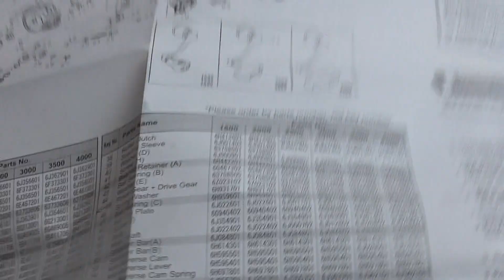Daiwa BG 3500. Stationärrolle Wartung ud Pflege.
Im heutige Video geht es einmal wieder um eine modernere Rolle: Die Daiwa BG 3500. Das ist eine hervorragende Qulitätsrolle, die seit einigen Jahren auf dem Markt ist und viel Lob und positive Kritik geerntet hat und einen sehr guteb Ruf genießt. Völlig zu Recht, wie ich finde. Mehr Rolle braucht eigentlich kein Mensch.
Das Video zeigt schrittweise den Auseinander- und Zusammenbau der Rolle. Die Daiwa BG hat zwei Stellen im Aufbau, die sind ein bißchen kompliziert. bzw. unnötig kompliziert konstruiert. Reinigung und Schmierung war bei dieser Rolle heute nicht vonnöten.
Was das Video zeigen soll: Man braucht auch vor modernen und hochpreisigeren Rollen keinen übertriebenen Respekt oder gar Angst zu haben. Ja, sie haben mehr Kugellager, sie haben oft mehr kleine Schräubchen, aber am Ende des Tages sind es auch nur Angelrollen. Ein großes Zahnrad dreht ein kleines Zahnrad, und dann wird Schnur aufgewickelt...